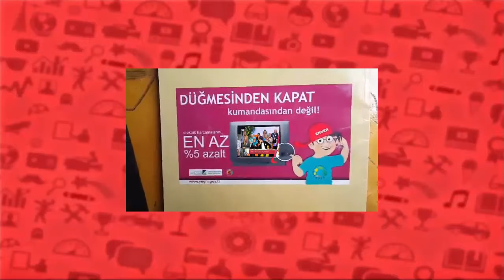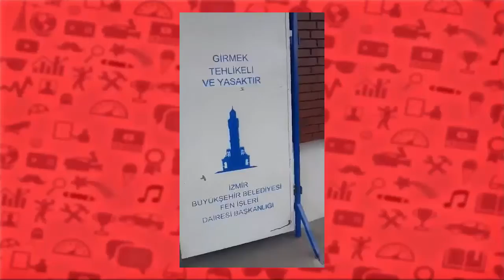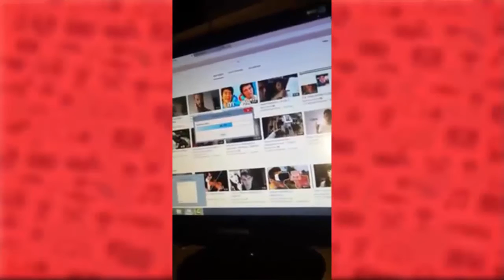Vlog #1 ; 9.sınıf öğrencinin hayatı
9.sınıf çömün hayatı :D
Destek olursanız seviniriz.